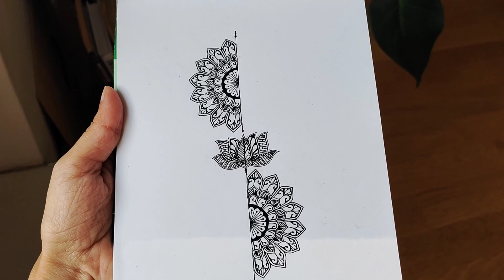Tattoo style mandala drawing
Easy mandala design with lotus flower in the middle. Intricate patterns drawn with black fine liner pens of varying tip sizes.
Black Fine liner pens
If you find value in my content & for more such videos